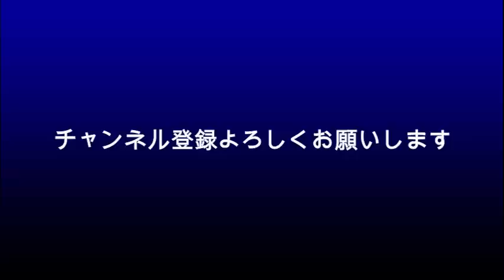佐藤健 推しの人と語り合った？（後編）